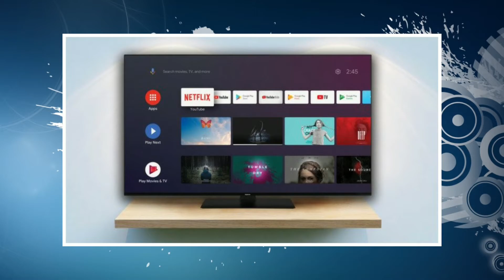Nokia Vai Lançar Smart TV box Com Android TV 10 e Linha de TVs 4K.